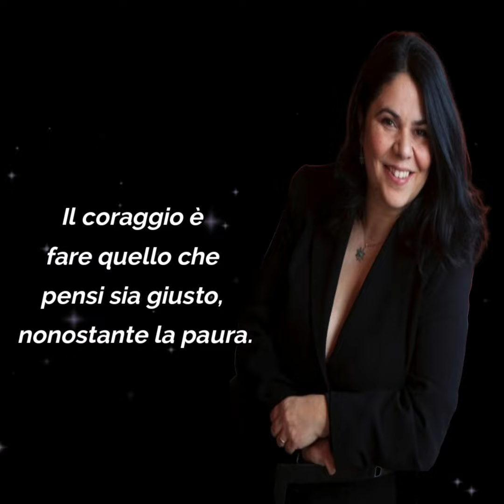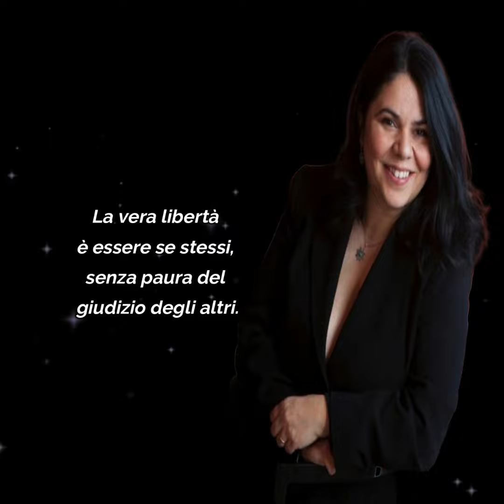10 delle frasi più belle di Michela Murgia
Link utili per acquisto libri:
M. Murgia: Ricordatemi come vi pare
M. Murgia: Stai zitta e ...
M. Murgia: Dare la vita
Amazon Kindle Unlimeted
Amazon Audible
Amazon Prime Student